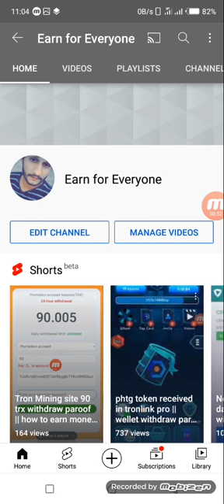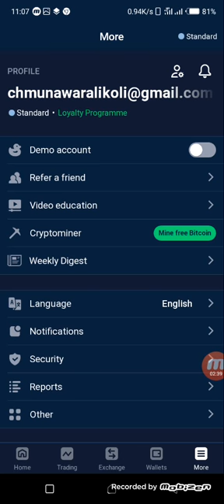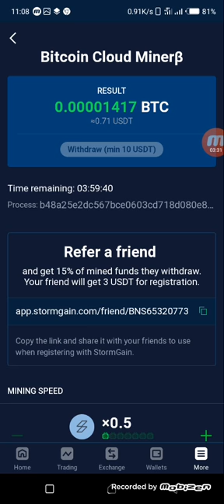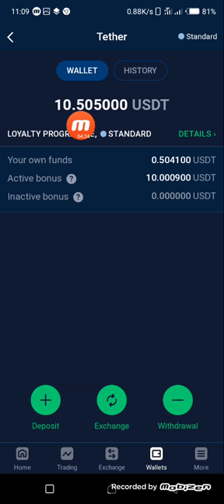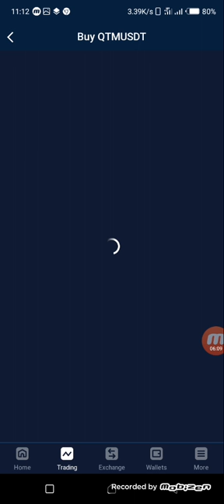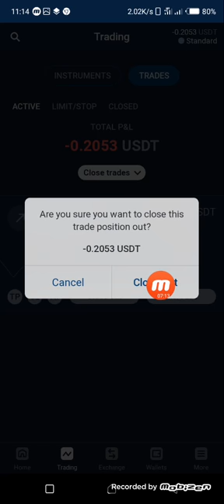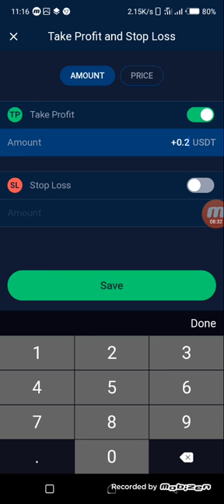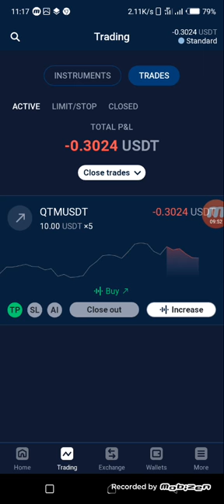Best trading app stormgain || how to trade stormgain app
Assalamualaikum dosto best and amazing earning airdrop is airdrop say ap log monthly 200$  tak earn kar saktay han wo bhi bilkul free may life time project ha

Stormgain how to earn money online.
Stormgain pay work kasay kar saktay han
Stormgain app pay kam karnay ka tarka
How to earn money online from stormgain app
Stormgain say zadia earning kar saktay han
Stormgain app say online earning Karnay ka tarka
How to earn money online in pakistan
Stormgain app  say withdraw kasay lay
How to trade stormgain app
How to online trading
How to earn money online
Stormgain app say trading kasay kartay han
Stormgain pay exchange karnay ka tarka
Stormgain pay kam karnay ka tarka